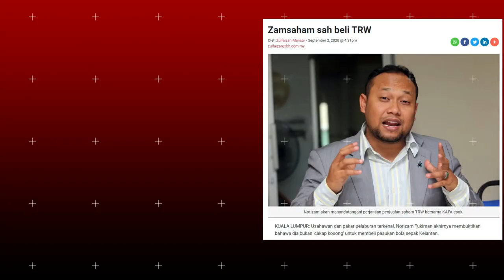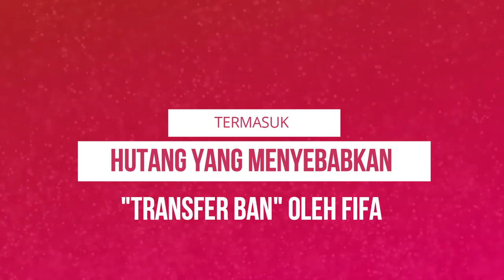KELANTAN TRW 2018 - 2020 DALAM SEJARAH, 2021 BERTUKAR KEPADA TRW KELANTAN FC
SELAMAT TAHUN BAHARU 2021..
Semoga tahun 2021 lebih cemerlang dan gemilang..
Saksikan sedikit rentetan video-video sepanjang tahun 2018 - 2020 yang berjaya dikumpulkan untuk tatapan peminat TRW semua.